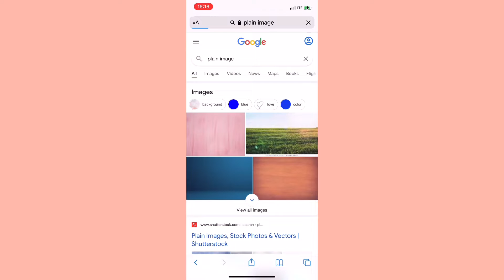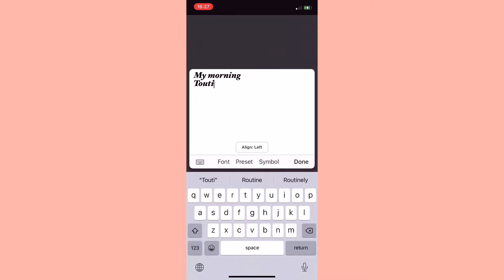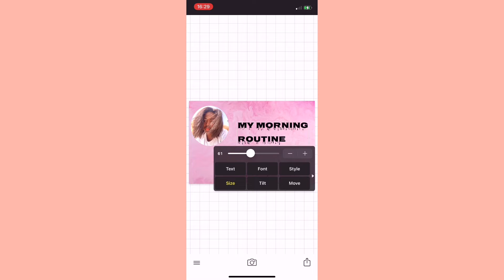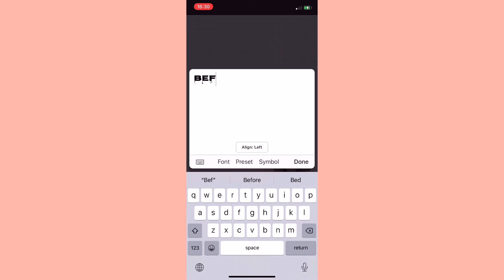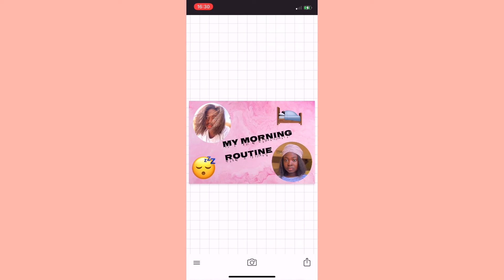Easiest way to make a YouTube thumbnail in 2022👀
Hey lovelies!!!

I made this video to show y’all how i make my YouTube thumbnail. I hope this was a little bit helpful for y’all✨😉 and don’t forget to share and tell a friend to tell a friend too😌

Faq’s-
Ethnicity: Nigerian
Camera: iPhone 11
I use vllo to edit all my videos!

If you made it to this point note that *NEVER GIVE UP* and JESUS LOVES YOU❤️🤍